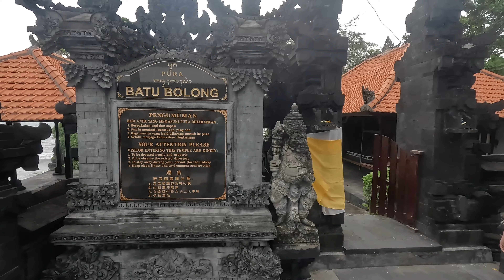Tanah Lot Tour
Tanah Lot (Balinese: ᬢᬦᬄᬮᭀᬢ᭄) is a rock formation off the Indonesian island of Bali. It is home to the ancient Hindu pilgrimage temple Pura Tanah Lot (literally "Tanah Lot temple"), a popular tourist and cultural icon for photography.